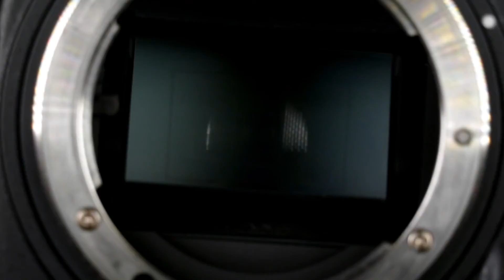Street Photography Videos incoming! A Hit The Streets Channel Announcement.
A quick announcement for all the Hit The Streets subscribers out there!

Hope you enjoyed Mondays departure from the usual POV! (lemme know what you thought in the comments below)

And a special announcement of a brand new content series I'm calling 'From the Sensor' - exciting times!